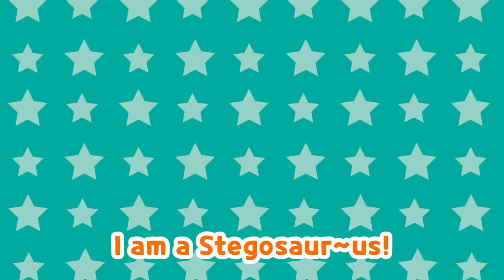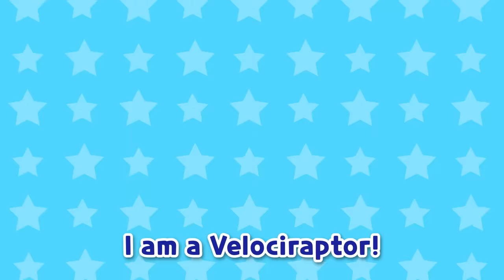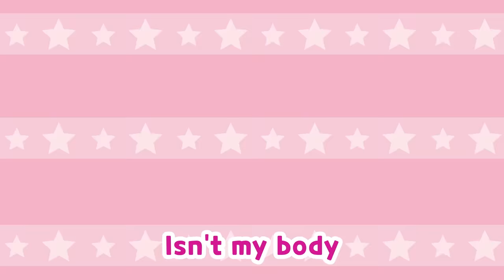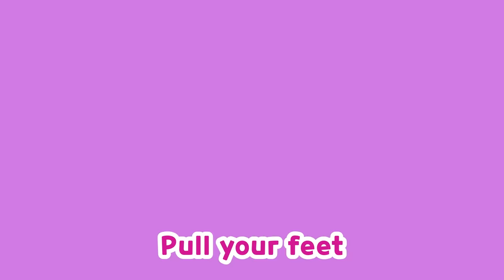POLI Dinosaur Songs | POLI Song | +Compilation | Kids Songs| Robocar POLI - Nursery Rhymes